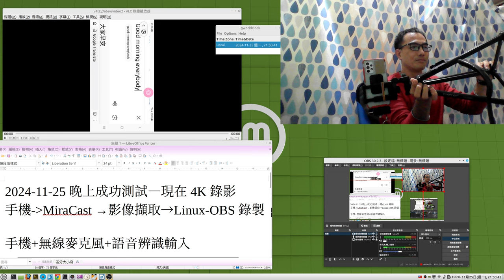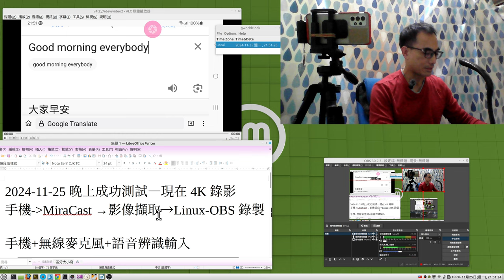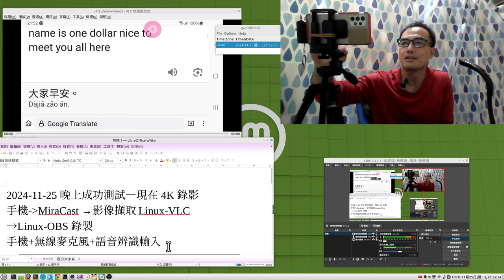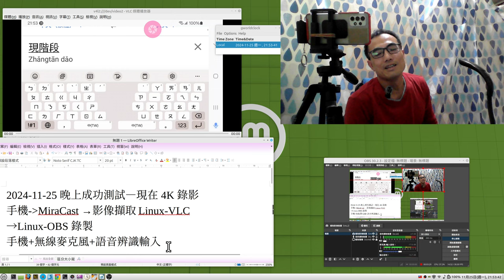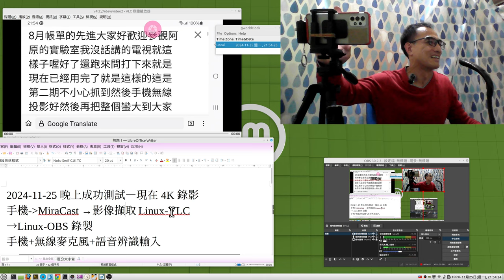數位教學技能：20241125 測試成功：把 Android 手機畫面投出到 Linux 筆電